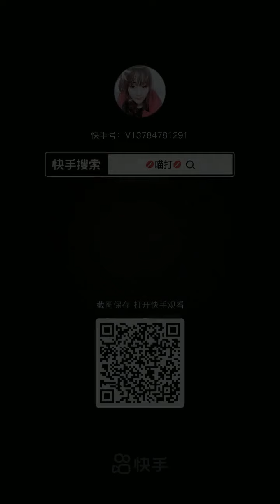The process of making an antler fork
There are not many antlers big enough to make a slingshot, so once find the right one, it should be processed well. To view more wonderful slingshots